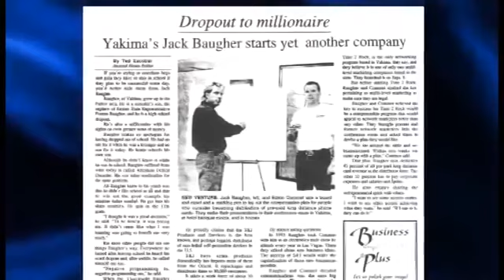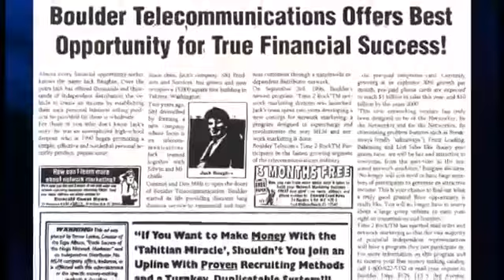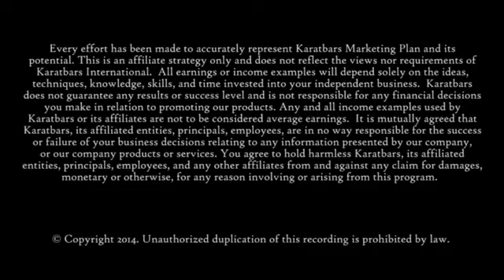Checks & Balances TV Interview With Jack Baugher